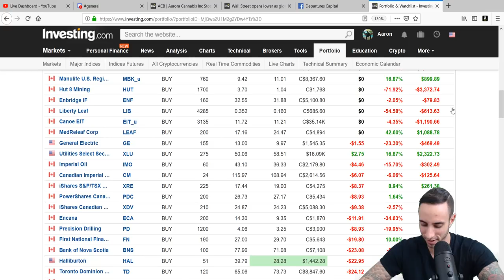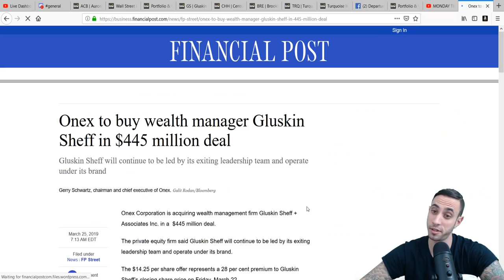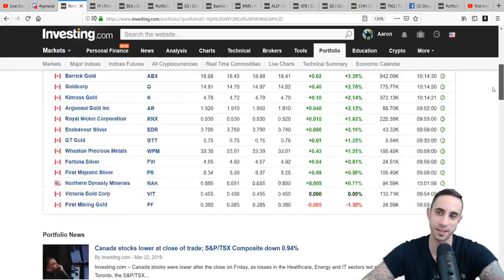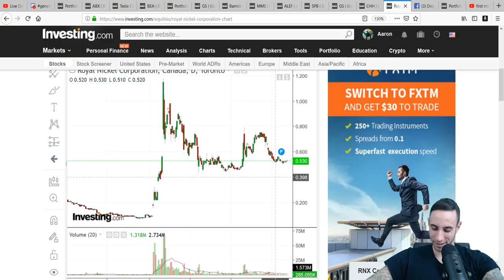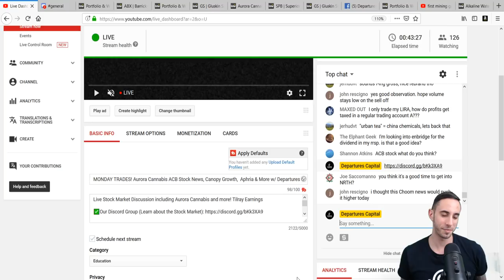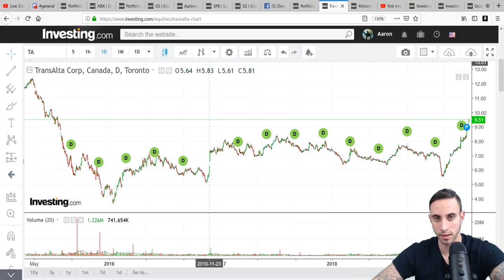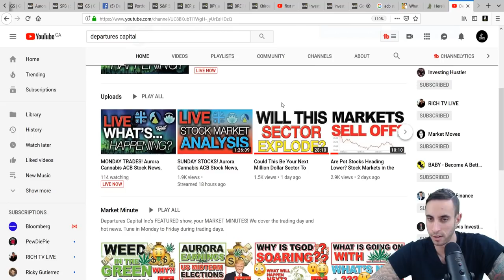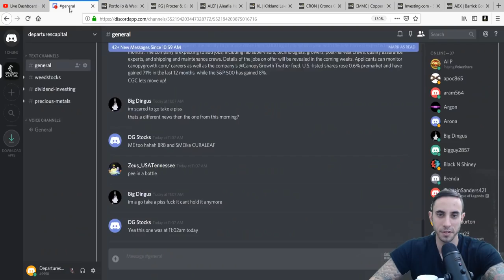MONDAY TRADES! Aurora Cannabis ACB Stock News, Canopy Growth, Aphria & More w/ Departures Capital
Live Stock Market Discussion including Aurora Cannabis and more! Tilray Earnings

Departures Capital company profiles and other investor relations materials, publications or presentations, including web content, are based on data obtained from sources we believe to be reliable but are not guaranteed as to accuracy and are not purported to be complete. As such, the information should not be construed as advice designed to meet the particular investment needs of any investor. Any opinions expressed in Departures Capital reports company profiles or other investor relations materials and presentations are subject to change.

Investing is inherently risky. Departures Capital is not responsible for any gains or losses that result from the opinions expressed on this website, in its research reports, company profiles or in other investor relations materials or presentations that it publishes electronically or in print.